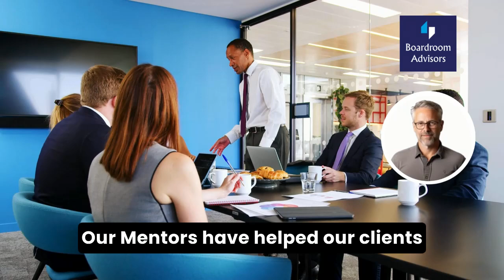Get a Part-Time Mentor to Grow Your Business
While building your business, have you ever wanted to be able to get help from someone experienced, who’s been there before, and can give you great advice when you need it?

That’s what mentors do – and why so many business owners rely on them.

Your mentor will help position you and your business to succeed, they will create solutions, and deliver results.

With experience in building and managing businesses of our own, we will use this 3 step approach:
1.  Ensure rapid and major progress toward achieving your goals
2. Take practical action steps – not theory
3. Provide hands-on assistance as you need it

Why do Businesses Need Mentors?
No matter how hard you work to build your company, you will likely face a moment where you struggle to focus on both the short-term and the long-term at the same time. Or perhaps you are facing a challenge that simply isn’t easy to work through, no matter how you try to address it.

Mentors provide you and your team with the specific business skills and experience to know exactly how to take on your challenges. They will help you power through them, and support you as you grow to the next level.

We quickly get up to speed about your business, your opportunities, and your challenges.

We help you set realistic, measurable goals and create short, medium, and long-term plans, then help you put them into action.

Our mentors have helped our clients raise cash and investment, develop marketing campaigns, optimise prices, restructure their businesses, and staffed and upskilled their teams.

Find out more about how mentors can help you grow your business by contacting Boardroom Advisors.